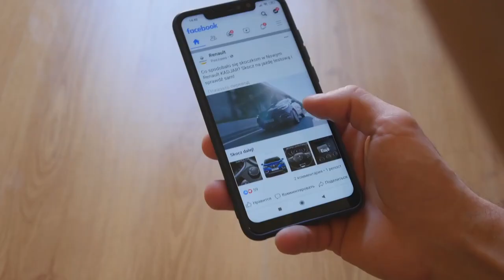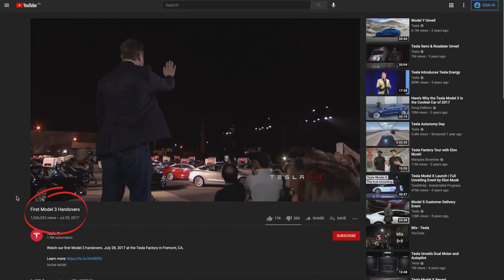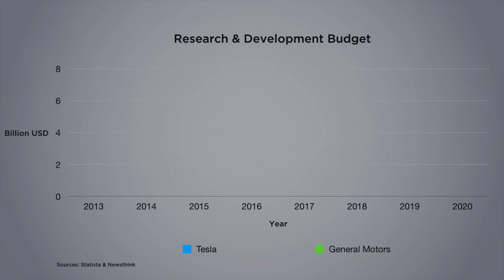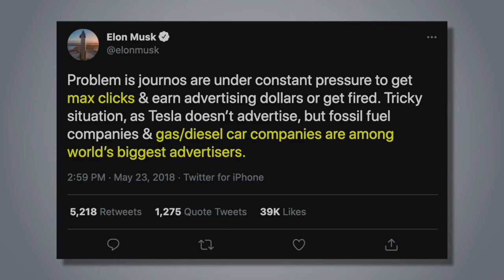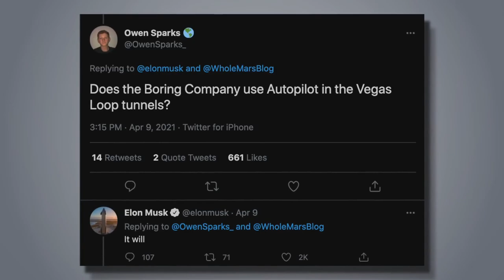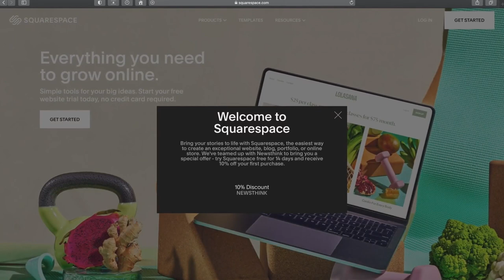ELON MUSK MARKETING STRATEGY | Why You Won't See a Tesla Commercial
Newsthink is produced and presented by Cindy Pom Thank you to our Patrons, including Ronil Patel, Chesky Neceski, Austin Grant, Darren Tyrell-Knights, Tom Eng, Tim Desir, Ryan Bresser, Justin Anderson, Neo Ge, Steven Bartlett Support Newsthink on Patreon Sources: Thumbnail photo of Model X courtesy of Tesla 0:33 GM SEC filing Dec 2020 0:43 U.S. advertising per vehicle sold 2:10 GM statistics compiled by Newsthink based on annual report figures. Tesla statistics compiled by Statista.